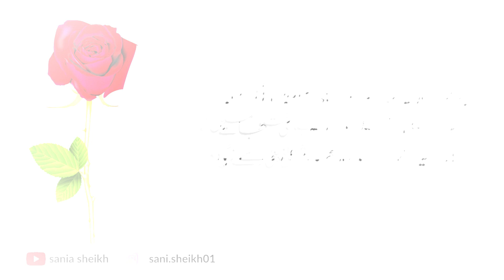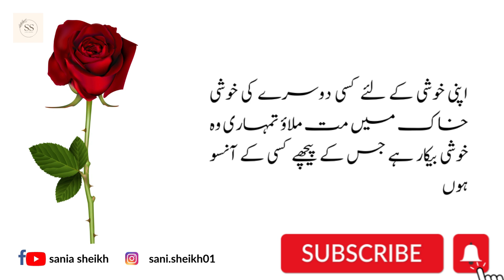How sincere your relations are|Aap Ky Qarebi Rishty Aap Ky Sath Kitny Mukhlis Hn |saniasheikh.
Hi I am SaniaSheikh a motivational content creator.This channel is not to motivate you but to inspired you.Motivation is like a storm which comes in a while remains for some time and then fades away but inspiration is like air around you. It remains with you all the time. It becomes the reason to remain motivated. I mean you are inspired to remain motivated. To get daily dose of motivation eventually leading to your inspired self, join hands and lets make the chain longer and longer. See you in the comments.” I am just trying to fuel the flame and keep engine going. Don't stop if you have failed, going through tough times, sad about something. You are a lot more than you think. Hustle to explore, to succeed.
The Summary Of This Video Is Aap Ky Qarebi Rishty Aap Ky Sath Kitny Mukhlis Hn Is Ka Pta Tb Chlta Hay
How sincere your close relations are with you is known then
Copyright CC
My all content comprises of UrduQuotes, UrduPoetry, HeartTouchingLines, Stories and Aqwal e Zareen, which mainly cater to the Emotional needs of Highly Sensitive People So if you have known LOVE and LOSS in any form or maybe formless You Must SUBSCRIBE THIS CHANNEL Else you will miss on lots of Heart Warming Videos from my Channel.
Aap Ky Qarebi Rishty Aap Ky Sath Kitny Mukhlis Hn Is Ka Pta Tb Chlta Hay